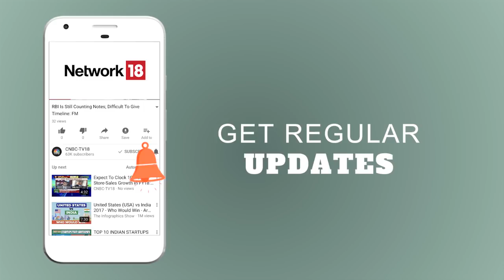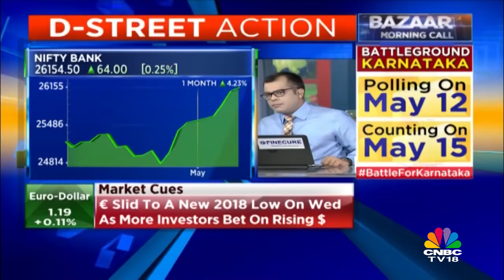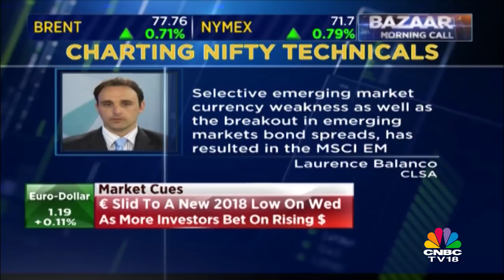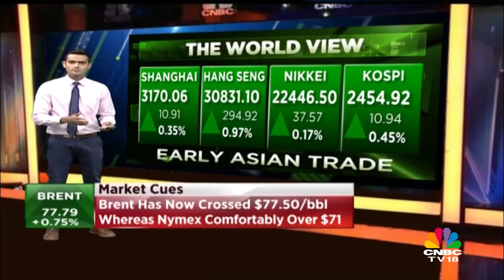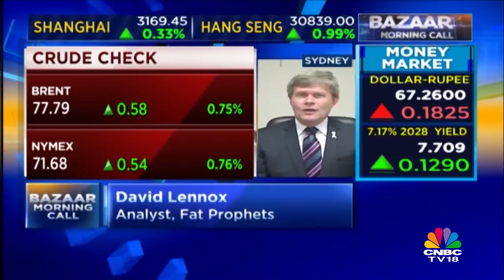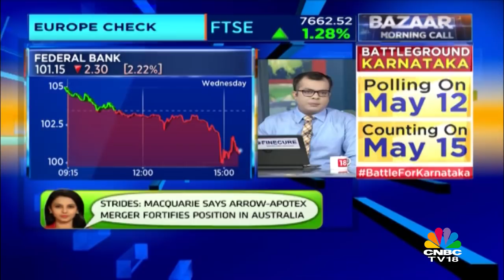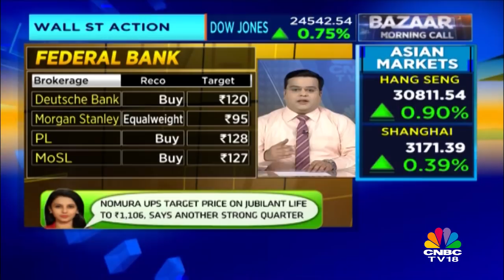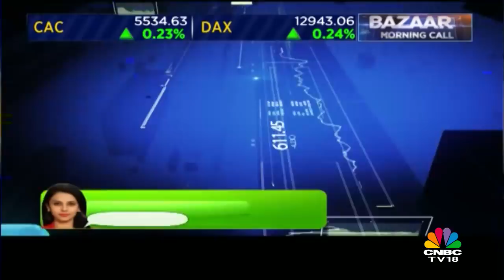World Ignores Crude, Can India? | Bazaar Morning Call (Part 1) | CNBC TV18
World has largely ignored the Iranian Nuclear Deal nuked, you saw Global equity market actually rising on the strength of energy shares. But one wonders if India can ignore it for too long. Watch the video to know more!